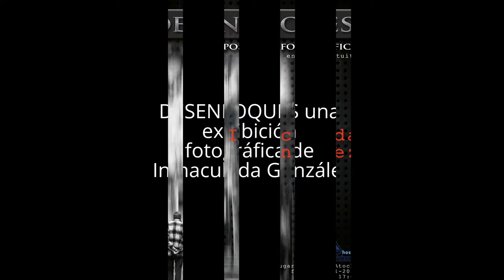Desenfoques Exhibición Fotográfica de Inmaculada González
Un evento realizado por Hostel ConCiencia - Far Home Hostels